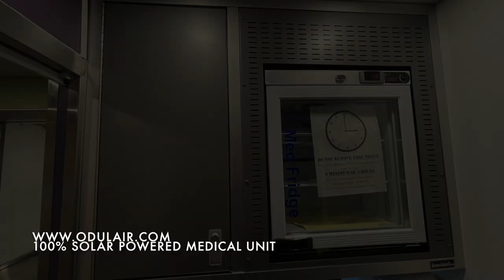MOBILE MEDICAL VEHICLES ✅